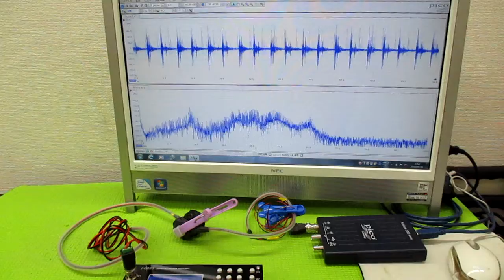超音波発振による相互作用を考慮した「超音波制御技術」